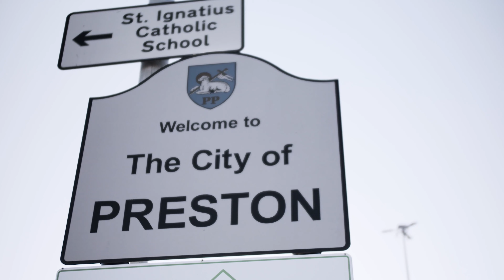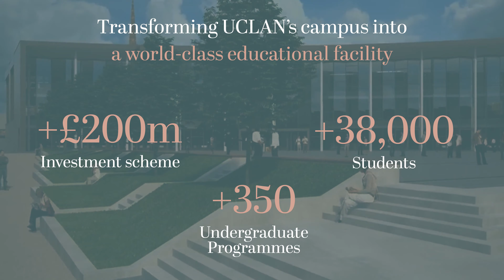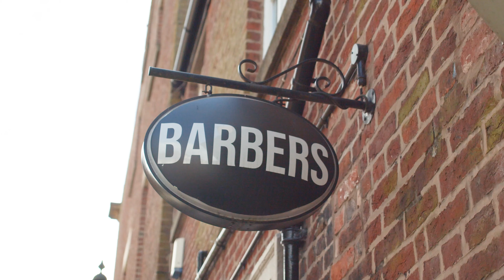The Exchange, Preston | Alliance Investment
A new off-plan development in the heart of Preston's emerging city centre, The Exchange brings a modern take on luxury urban living to one of the UK's fastest growing cities.